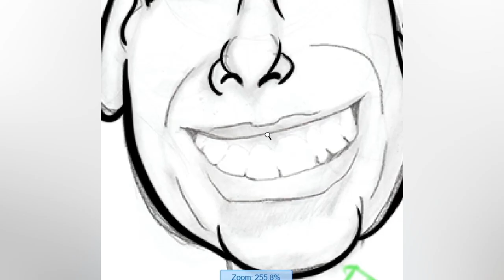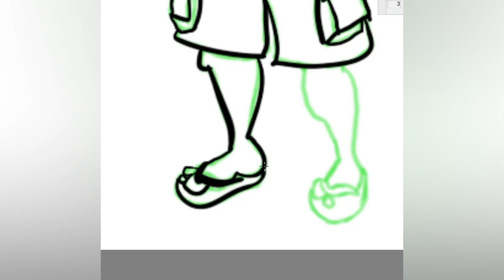Explodindo a Criatividade Descubra o Universo Mágico da Pintura Digital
Explore o Magico Univero da Pintura Digital

Dê asas à sua criatividade com pintura digital. Venha conhecer um mundo cheio de possibilidades, onde você pode criar os mais diversos trabalhos de arte. Utilize a pintura digital para criar desenhos, ilustrações, contos, anatomias, caricaturas, entre outros. Aprenda e experimente! Aqui você aprenderá a criar o que quiser.